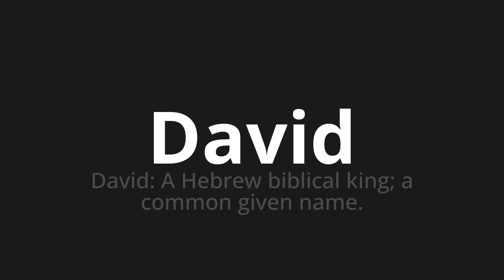How to pronounce David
Master the Pronunciation of 'David Which Means David' - which means : David: to Hebrew Biblical King;A Common Given Name. 📝 with @PizzaPronunciation 🎓🗣️ - [Your Guide to Italian]

Learn to pronounce 'David' perfectly in Italian with our easy and engaging tutorial by @PizzaPronunciation! 📖📽️ In this comprehensive video, we provide you with native speaker examples 🗣️👂 and phonetic breakdowns 🎵 to ensure you get the pronunciation just right.

How to say David in Italian